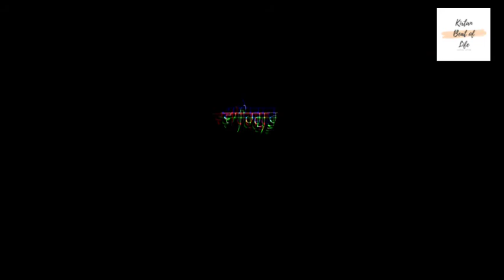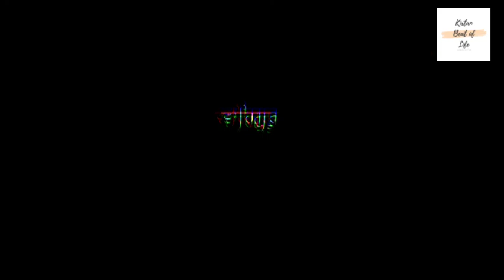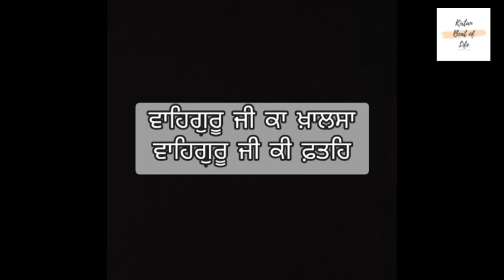Bhai Satnam Singh ji AKJ Gurdaspur